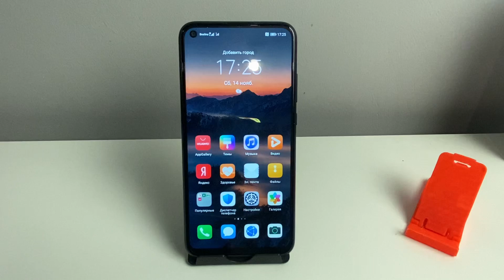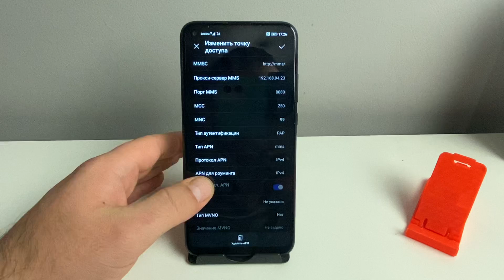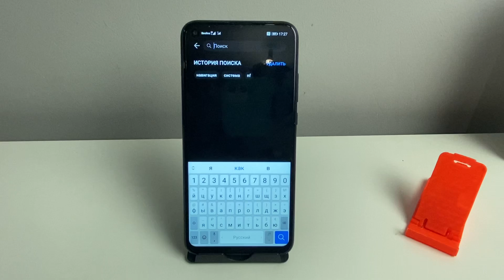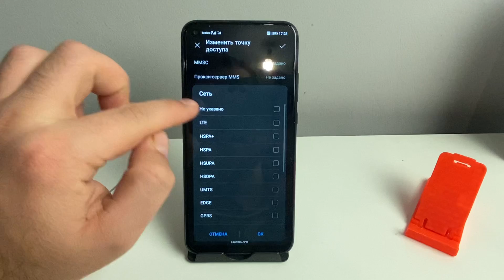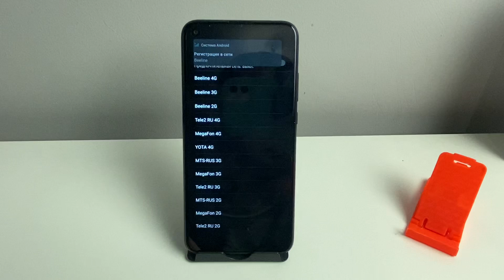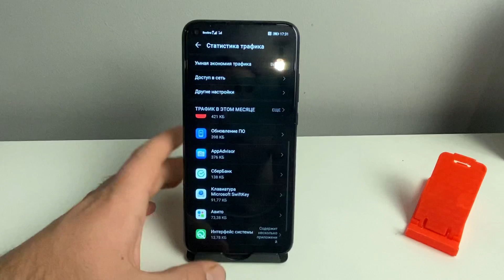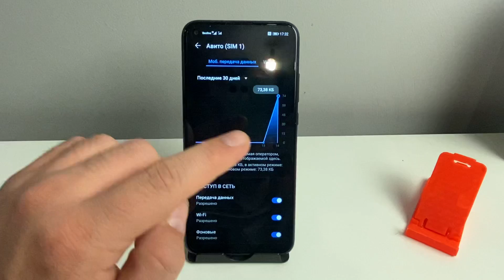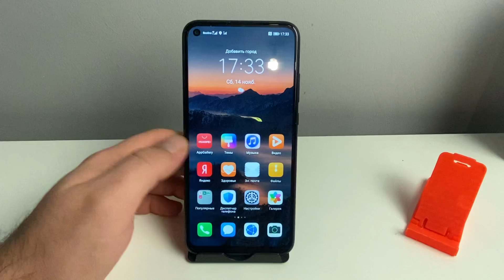Как ускорить мобильный интернет и улучшить мобильную связь на смартфоне Honor? Улучшить 4G ANDROID!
2X Ускоритель интернета почти для любого телефона на Андройде (Honor и также подойдет для некоторых смартфонов Huawei). Как сделать интернет быстрее (чтобы страницы не открывались медленно а быстро и чтобы загружалось быстрее и так далее) без программ и приложение/приложений для ускорения!